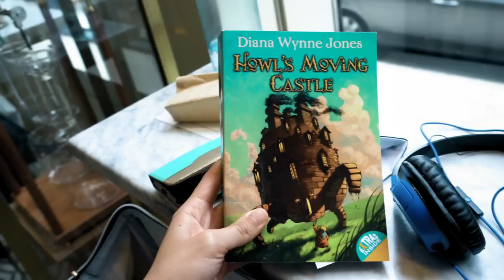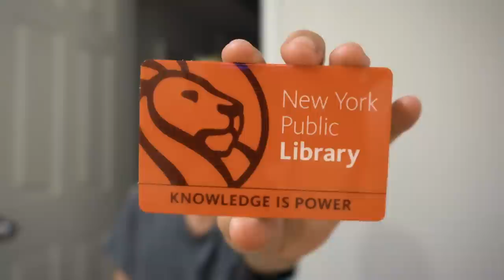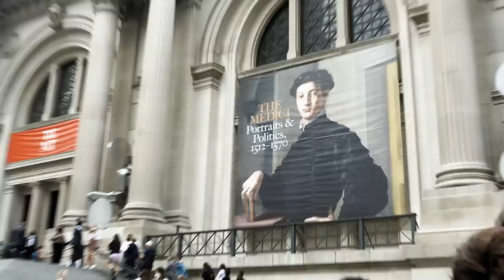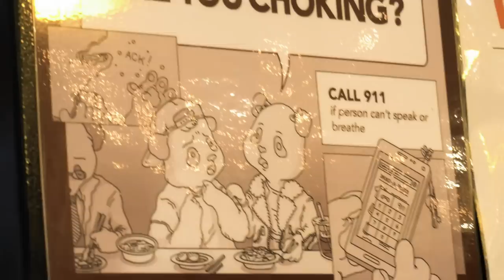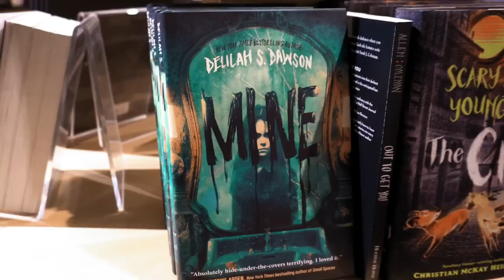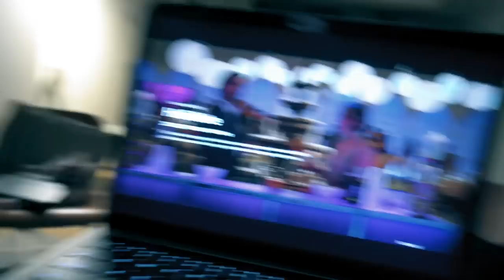my ~fruity~ memories in NYC 🎂 new tattoo, fashion at the MET, my birthday, & drunken confessions 🥂😳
It’s risk free with Nord’s 30 day money-back guarantee!
Chronicling more of my adventures in New York with this vlog where I got a new tattoo, checked out the fashion exhibit at the MET, celebrated my birthday, and got waaaaay too drunk lol

TIMESTAMPS
⌛ 0:00 - Intro
⌛ 01:24 - NordVPN [ad]
⌛ 02:29 - Getting a tattoo
⌛ 03:26 - Hanging out with friends
⌛ 07:53 - Fashion at The MET
⌛ 09:56 - The group chat stays over
⌛ 10:47 - Celebrating my birthday
⌛ 13:09 - Embarrassing drunk moments lol

CREDITS
🎵 music: riding lower by OTE, meander by jobii, bag mode by dusty decks, rhubarb pie by margareta, the stank wizard by OTE